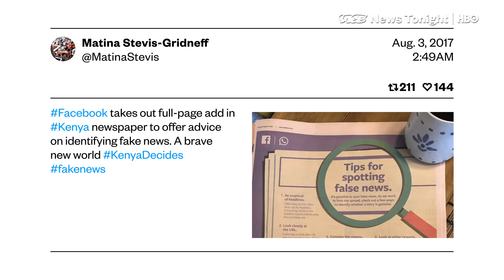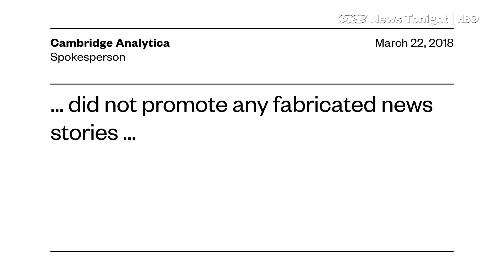Kenyans Want To Know What Role Cambridge Analytica Played In Their 2017 Presidential Election (HBO)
Footage released earlier this week from the British Channel 4 investigation is raising questions about the extent of Cambridge Analytica's role in the election after the consultancy’s executives were caught on tape taking credit for President Kenyatta’s winning campaign.

Surveys before the election in August 2017 had already indicated it was a problem for a majority of Kenyans during the presidential campaign. And on social media, voters saw plenty of attack ads against opposition candidate Raila Odinga.

VICE News spoke to members of the National Super Alliance [NASA] and Jubilee parties about the allegations that surfaced this week.

"I think there is every reason for Kenyans to be outraged," said Norman Magaya, the CEO of the NASA party. "We have been treated to a charade in the form of an election,"

"[The Jubilee Party] have planted seeds of discord that will take generations to heal the way in which we conduct our politics."

Members of President Kenyatta's Jubilee party responded to these allegations saying that these allegations are a "non-starter" and that it would be "impossible" to win an election through data mining.

"All I can say is that anybody who think that that works, let them try it out in the year 2022 and then lose again," said Jubilee Secretary General Raphael Tuju to VICE News.

Cambridge Analytica responded to our request for details regarding their role in the spread of fake news in the Kenyan election: "Cambridge Analytica absolutely rejects allegations made in media reports that it conducted a negative media campaign in the recent Kenyan election or that it was in any way responsible for aggravating ethnic tensions relating to that election."